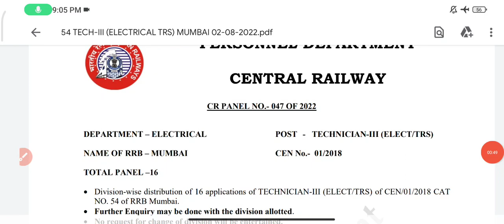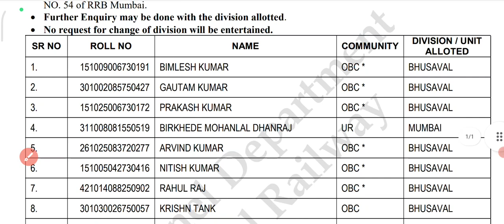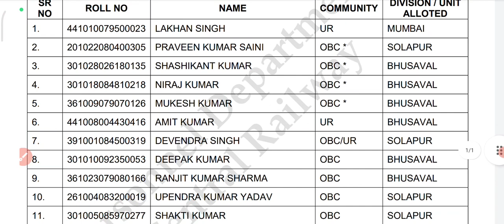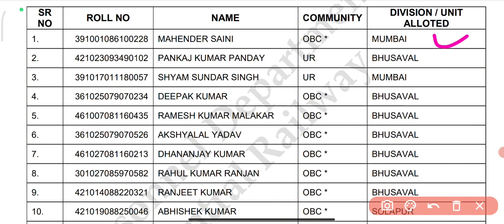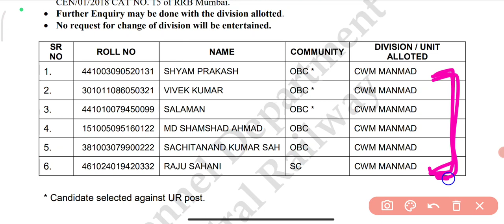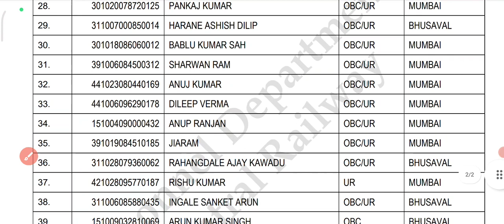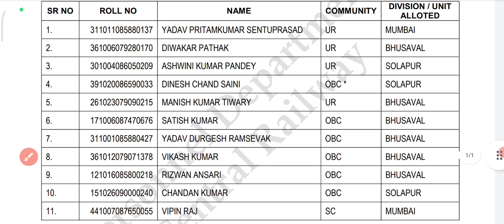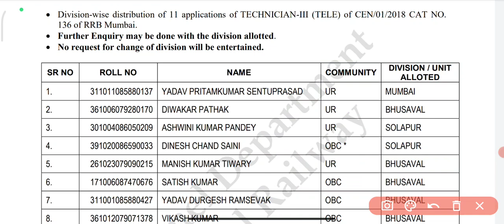RRB technician Mumbai Zone | Central Railway Division allotment | category wise and post wise